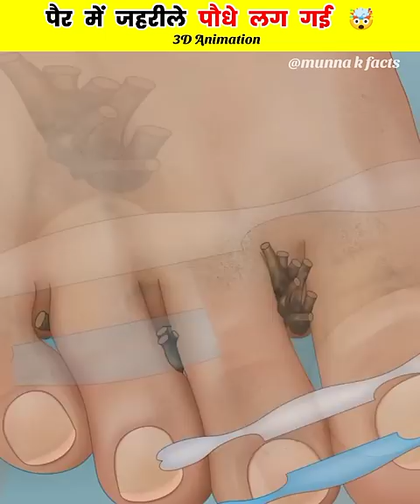पैर में जहरीले पौधे उग गए 😱 || foot treatment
पैर में जहरीले पौधे उग गए 😱 || foot treatment || @MrBeast @munnakfacts

Credit by - @Brain Asmr

1. This video has no negative impact on the original works (It would actually be positive for them)

2. This video is also for teaching purposes

3. It is not transformative in nature.

4.I only used bits and pieces of videos to get the point across where necessary

5. Some images are also used just for giving the clearance abouta the topic to ter Copyright.